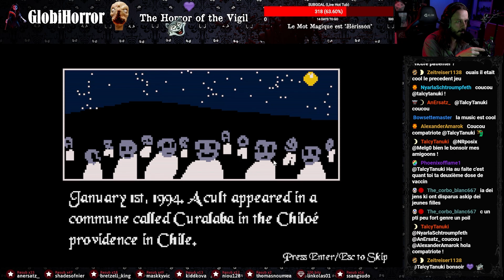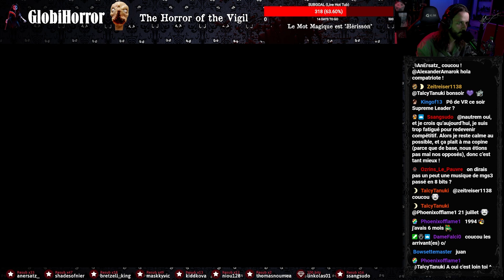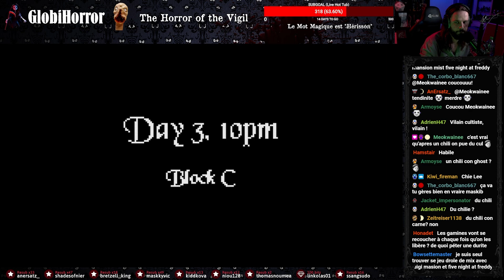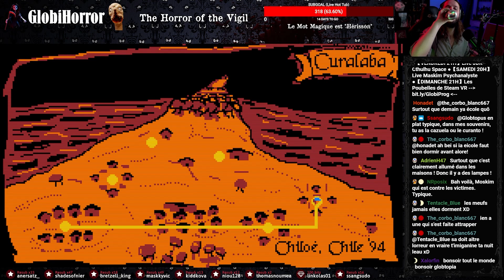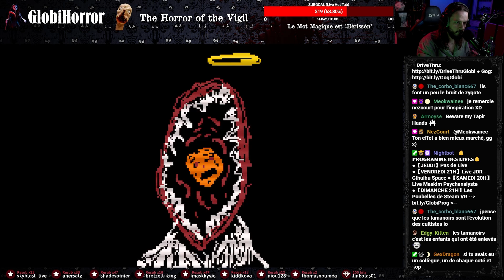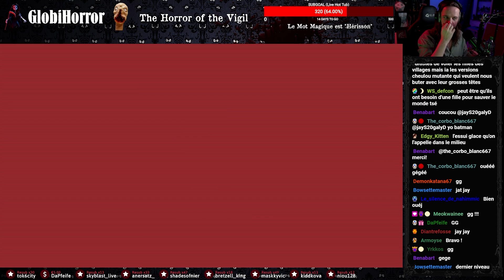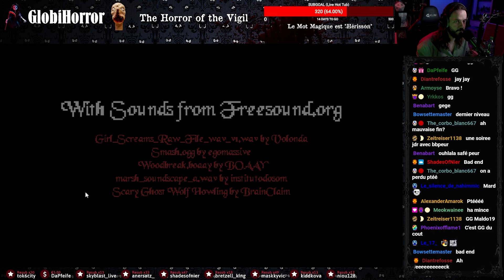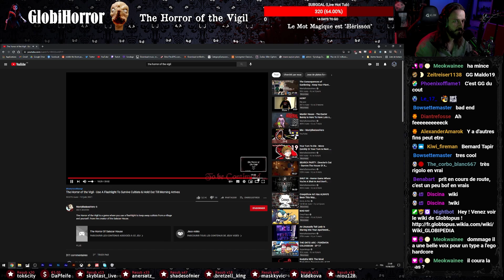Il en faut peu pour faire peur - The Horror of the vigil [Longplay FR]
Date du live : 16 Juin 2021